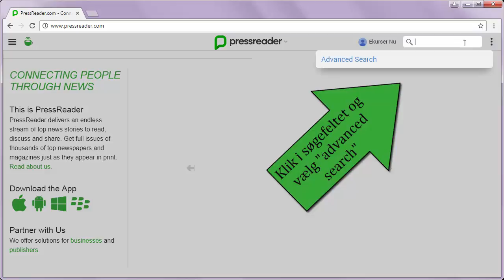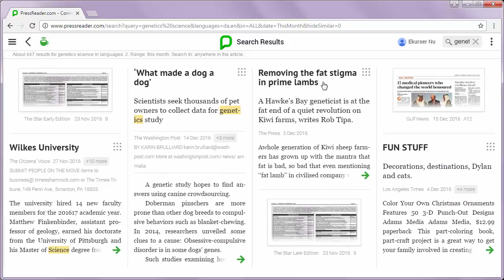PressReader 2 - sådan søger du efter artikler på PressReader